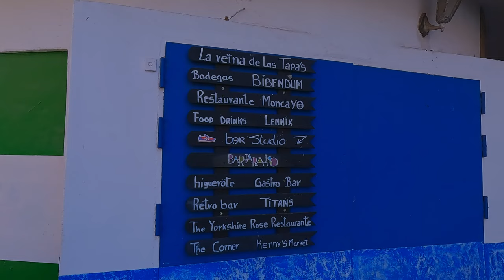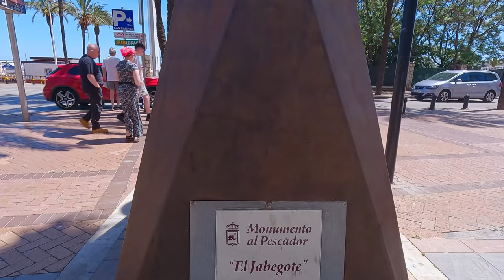FUENGRIOLA Spain Beach Promenade APRIL 2024 |Costa Del Sol, Andalusia [4K]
Under the Spanish sun, Fuengirola's beach promenade stretches, a vibrant tapestry of life and leisure, where the Mediterranean's azure waves kiss the golden shores. Here, amidst the rhythmic lullaby of the sea, the promenade weaves its enchantment:

Bathed in sunlight, the promenade beckons, inviting strolls along its expansive length.
Palm trees sway gently in the coastal breeze, casting dappled shadows upon the promenade's paved path.
Cafés and restaurants line the way, offering tantalizing aromas of freshly brewed coffee and sizzling seafood.
Visitors meander, savoring gelato or indulging in a refreshing dip in the sea.
Joggers pound the pavement, their footfalls keeping pace with the ocean's rhythm.
Families gather, children's laughter mingling with the sound of seagulls overhead.
Artisans display their wares, from handcrafted jewelry to colorful paintings, adding bursts of creativity to the scene.
Couples stroll hand in hand, watching the sun dip below the horizon, painting the sky in hues of pink and gold.
Street performers entertain, their music and dance captivating passersby.
Cyclists whizz by, taking advantage of the dedicated bike lanes that run parallel to the promenade.
Fitness enthusiasts engage in outdoor workouts, the sea air invigorating their efforts.
The promenade bustles with activity, yet there's always a tranquil spot to sit and watch the world go by.
Seaside bars offer refreshing cocktails, perfect for sipping while watching the sunset.
Fishermen cast their lines from the pier, hoping for a bountiful catch.
Surfers catch waves just offshore, their silhouettes etched against the setting sun.
Seaside boutiques tempt with their array of beachwear and souvenirs.
Artists capture the scene on canvas, inspired by the beauty that surrounds them.
Seagulls swoop and soar overhead, adding to the symphony of coastal sounds.
As night falls, the promenade glitters with twinkling lights, casting a magical ambiance.
And as the stars emerge in the night sky, the promenade remains a beacon of joy and relaxation, a testament to the enduring allure of Fuengirola's coastal charm.

🌟 Enjoyed what you just saw? Don't miss out on more great content! 🛎️

Spread the love and let others discover the amazing content too. Sharing is caring!

Thanks for being part of our community! Together, let's keep the excitement going! 🎉

FUENGIROLA, Spain
RECORDING DATE:
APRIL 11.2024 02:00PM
22°C / 71.6°F